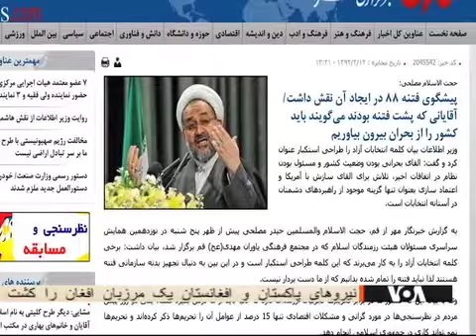502-13 Talk on Mosleh against Hashemi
امروز درباره تهدید هاشمی توسط مصلحی صحبت کردم. به نظرم بحث حضور هاشمی در انتخابات جناح رهبر رو به واکنش وا داشته است: